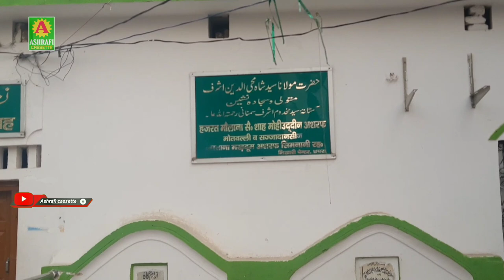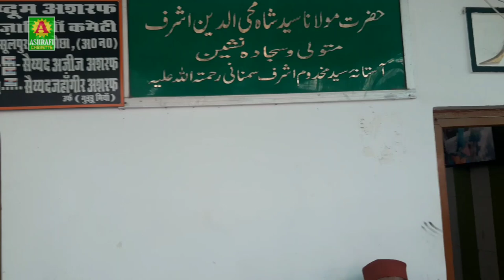सज्जादा नशीन सैय्यद शाह फखरुद्दीन अशरफ के हालात || बीमारी के हालात कैसे है | होश आया या नहीं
यह वीडियो सैय्यद  शाह फखरुद्दीन अशरफ किछौछा शरीफ के बारे  में है इस वीडियो में आप उनके बीमारी के पूरे हालात ब आसानी से जान सकेंगे
इस वीडियो में दरगाह कमेटी के अध्यक्ष सैय्यद अनीस अशरफ
के वालिद मोहतरम ने सैय्यद शाह फखरुद्दीन अशरफ के हालात को बयान करते हुए बताया है कि उनकी तबियत अभी कैसी चल रही है